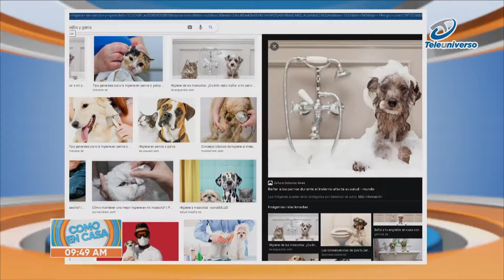LA HIGIENE DE LAS MASCOTAS | EDDY PEREZ | COMO EN CASA TV